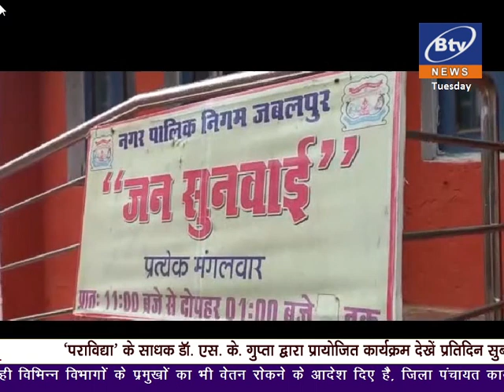28.12.2021 BTV NEWS JABALPUR 01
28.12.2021 BTV NEWS JABALPUR 01